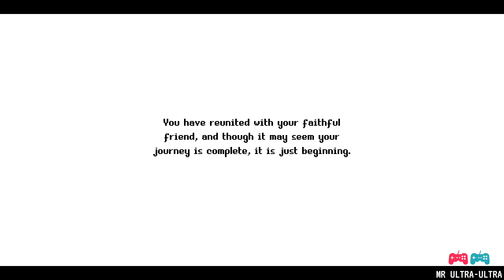Let's play SPARKLITE - Gameplay Walkthrough Part 4. BORIS TUNNELING TITAN BOSS FIGHT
SPARKLITE Gameplay Walkthrough.

NINTENDO SWITCH - No commentary.
Include All cutscenes.